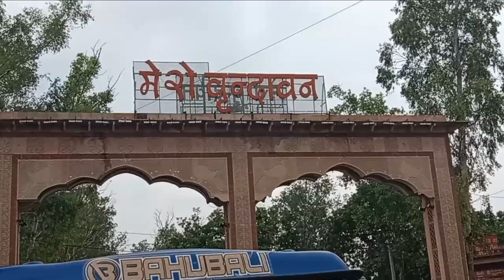साल का आखिरी दिन/साल की पुरानी विडियो 😭🤣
sal ki aakhri din
purani videos